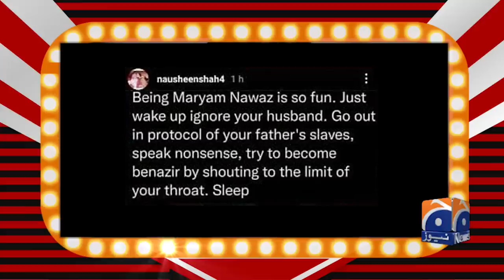Hasna Mana Hai | Shamoon Abbasi | Nausheen Shah | Episode 36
hasnamanahai | shamoonabbasi | nausheenshah | Epic Moments | Stand Up Comedy | Funny Moments | Best Moments